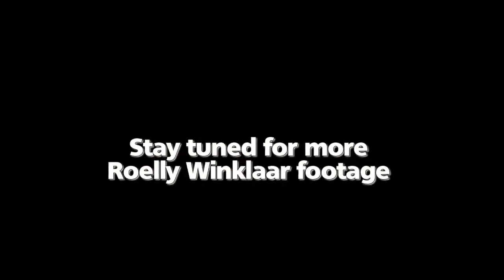Roelly Winklaar Арнольд Классик 2010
бодибилдинг мотивация,
мотивация бодибилдинг,
бодибилдинг,
мотивация,
бодибилдер,
качки мотивация,
бодибилдинг мотивация музыка,
бодибилдинг женский,
бодибилдинг анаболизм,
бодибилдеры натуралы,
грудные мышцы,
спортивная мотивация бодибилдинг,
бодибилдинг каждое утро,
golden age,
бодибилдинг мативация,
rfr накачаться,
motivation bodybuilding,
бодибилдинг сушка,
бодибилдинг, качок, тренировка, мотивация, чемпионы олимпа, арнольд, франко, протеин, углеводы, спортзал, спорт, штанга, гантели, тренажер,
культуризм, сжечь жир, убрать живот, сбросить вес, женский бодибилдинг, Джей Катлер, Кай Грин, Хуан Морель, Эван Centopani, Виктор Мартинес,
Шварценеггер, Ронни Колеман, Джефф Сеид, фитнес, бодибилдинг мотивация, бодибилдинг тренировки, мотивация бодибилдинг, бодибилдинг женский,
натуральный бодибилдинг, бодибилдинг упражнения, бодибилдинг для начинающих, бодибилдинг чемпионат, бодибилдер, бодибилдинг диета,
бодибилдинг трансформация, мотиватор бодибилдинг, бодибилдинг арнольд шварценеггер, бодибилдинг питание, бодибилдинг ноги, бодибилдинг пресс,
стероиды последствия, бодибилдинг базовые упражнения,
bodybuilding, jock, training, motivation, champions of Olympus, Arnold, Franco, protein, carbohydrates, gym , sport, barbell, dumbbells, simulator,
bodybuilding, burn fat , remove belly fat , lose weight, female bodybuilding, Jay Cutler, Kai Greene, Juan Morel, Evan Centopani, Victor Martinez,
Schwarzenegger, Ronnie Coleman, Jeff Seid, fitness, bodybuilding workout, bodybuilding motivation, natural bodybuilding, bodybuilding exercises,
bodybuilding for beginners, bodybuilding championship, bodybuilder, bodybuilding diet, bodybuilding transformation, motivator bodybuilding,
фитнес, Джей Катлер, Арнольд Шварценеггер, мистер олимпия, белки, углеводы, протеин, бодибилдинг мотивация,
супер мотивация, красивое тело, накачанное тело, мышцы, штанга, гантели, вес, подкачаться, турникмен, жим лежа,
бицепс, трицепс, приседания, отжимания, спортзал, пере тренированность, апатия, усталость, атлетический пояс,
спортивный ремень, CT Fletcher, плюшевая борода, Хочешь миллион долларов за 2 года.